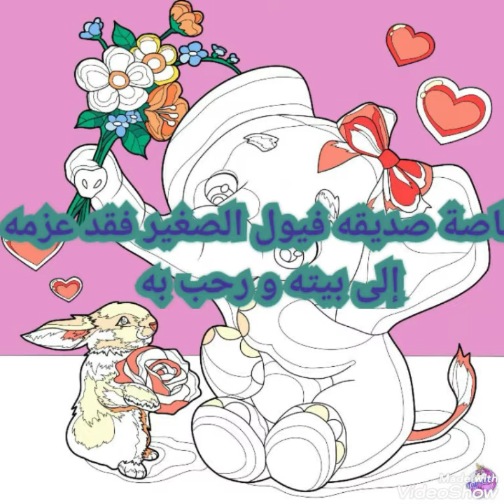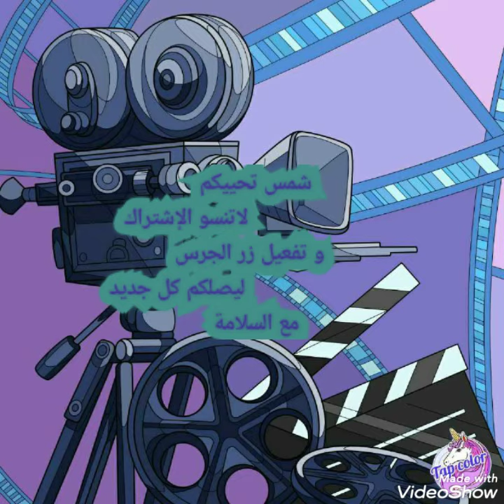فيلم قصير من إنتاج قناة شمس وأيوب 😁☺🤫🙄-فرحة أرنوب